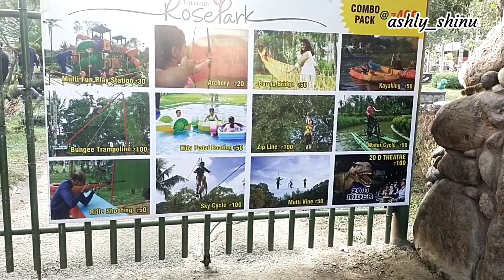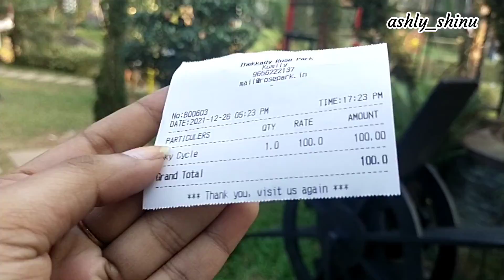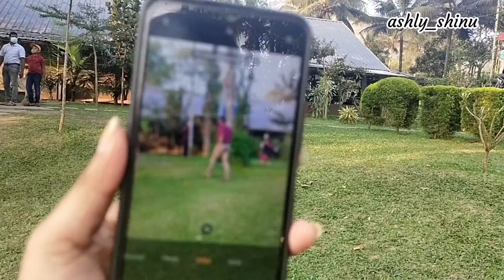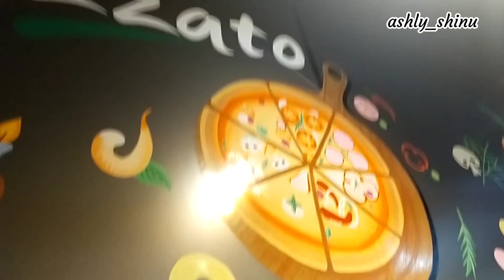Kumali Thekkady Trip / Kambam Theni / തേക്കടിയിൽ കാണാനുള്ള സ്ഥലങ്ങൾ / കമ്പത്തെ മുന്തിരി തോട്ടം